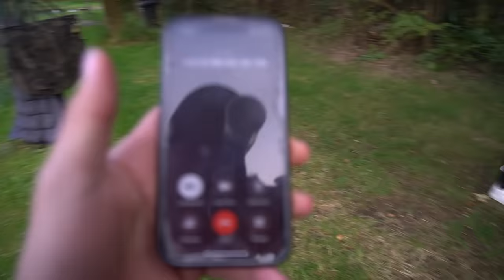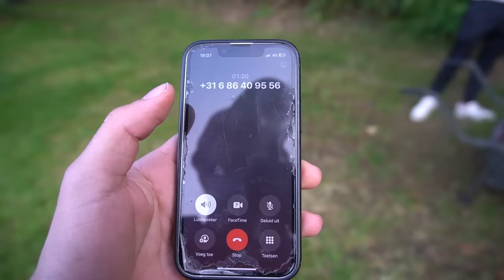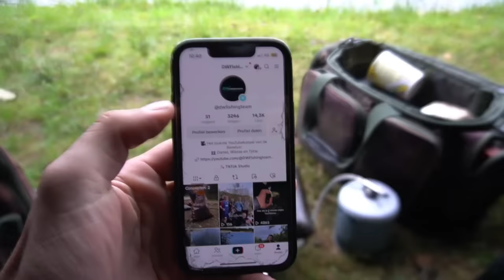OVERAL SLANGEN | Karpervissen In Drenthe | 12 provincie challenge #8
Jawel hoor! We zijn alweer bij deel 8 van de 12 provincie challenge, 12 nachten karpervissen in 12 provincies. Lukt het ons in elke provincie een karper te vangen? Je ziet het hier in deel 3: Drenthe!

Karpervisen in Drenthe | 12 provincie challenge | DWFishingteam